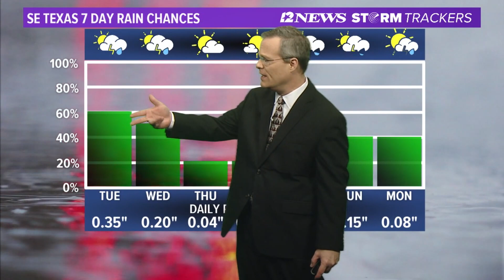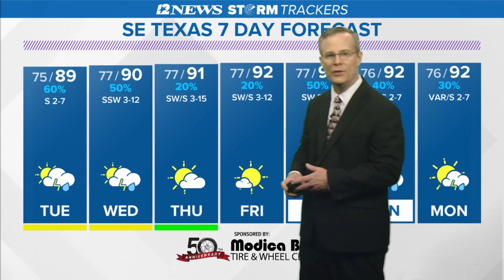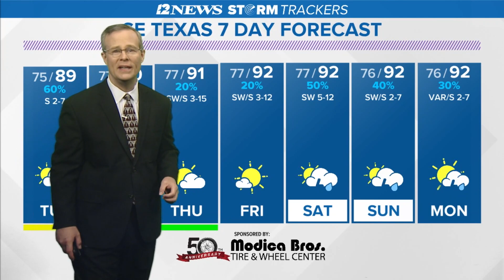Rain chances to persist through Wednesday in SE Texas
Hotter, drier weather expected later this week thanks to high pressure.  Rain chances forecast to return this weekend courtesy a trough of low pressure.